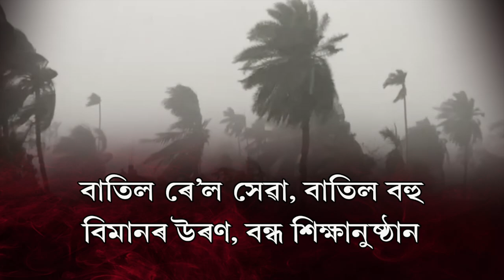ঘূৰ্ণীবতাহ মিগজৌম’ৰ ভয়ংকৰ ৰূপ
'ঘণ্টাত ৯০ ৰ পৰা ১১০ কিঃমিঃ প্ৰচণ্ড গতিত উত্তৰ দিশে আহি আছে ঘূৰ্ণীবতাহ ‘মিগজৌম’!
'এফালৰ পৰা সংহাৰ চলাইছে সাগৰীয় ঘূৰ্ণী মিগজৌমে'